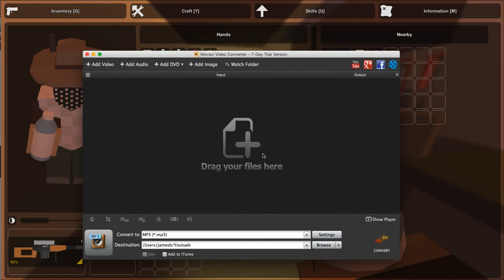Unturned GreenPort Island Role-play Ep 3 (technically ep 1)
I go into green port Island and do stuff  also all the previous episodes were MOV and NOT MP4   it is al HAMISH BAIN's FAULT GET THE SHOTGUN AND MUDER HIS FACE